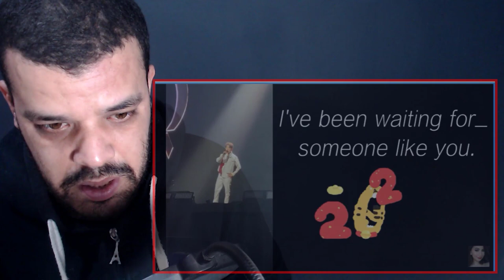DIMASH "SPEECH ON WAR AND PEACE" | REACTION DZ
ردة فعل مسلم Muslim reaction

My Full Name : Ferah Samir
My adress : Chlef / Chettia Zone10 n539
zip code : 02007